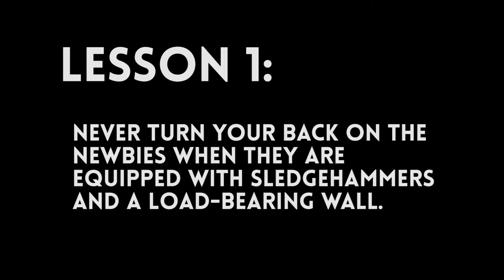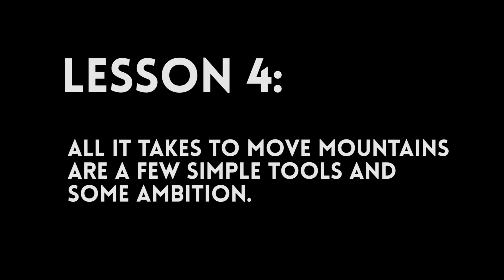My BIG Tiny House Project: Demolition Week 1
In mid-2015 I became a slumlord with the purchase of a small lot in Boise, Idaho. The tiny parcel has some big problems, including, but not limited to, a dilapidated old shop that takes up the entire lot. I want to build a home base for adventures and the freedom to live my life the way I want. The best way to do this is by living minimally via a tiny house. But in order to get to the construction process, I'm going to have to go through this big mess first.